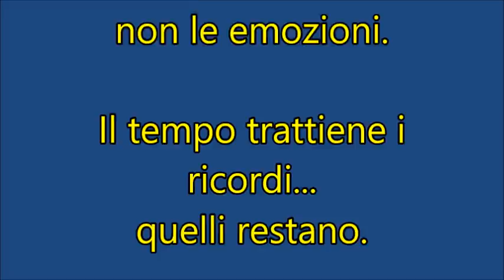Remember ANTLO 2016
In due minuti  i flashback  dell'avventura personale e di tanti colleghi nel direttivo ANTLO Puglia